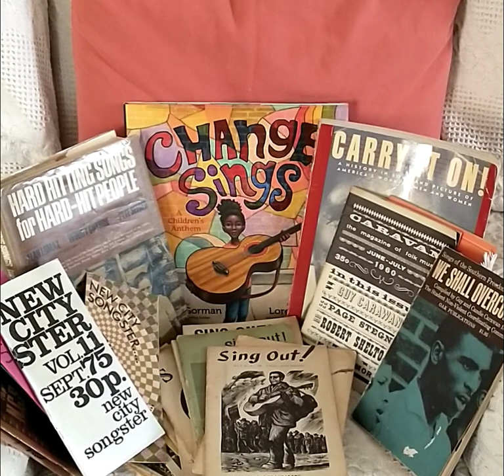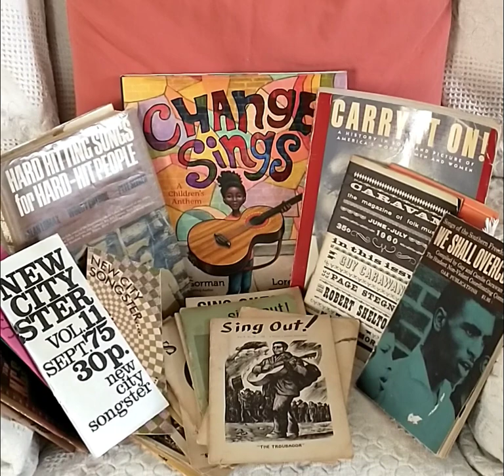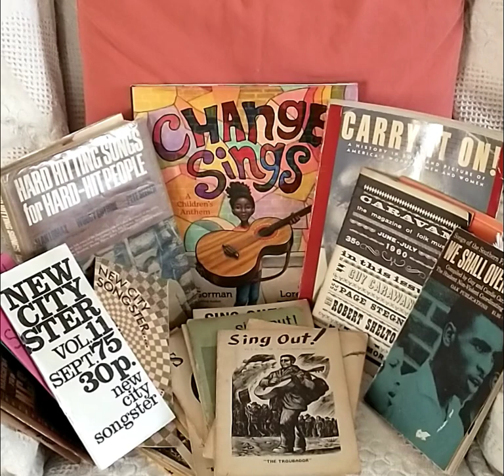Wade in the Water - Joyce Katzberg / White Rose Music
Traditional Spiritual/Freedom Song
Performer: Joyce Katzberg
recorded live at Stone Soup Coffeehouse, Pawtucket, RI, USA
September, 2004
White Rose Music
Warren, RI, USA 02885
So you know - I don't have any power over the ads that come with my videos or the captioning. Please take them both with huge grains of salt. ;-) JJK

This is a traditional Spiritual "zipper" song, which means that verses can be changed to address the needs of the moment. This is how I sang it for this particular occasion. Two verses here were originally part of a song called "No More Living Under the Cloud" written by Bill Harley with his Wife, Debbie Block.

Wade in the water, wade in the water children!
Wade in the water, children -
'Cuz God's gonna trouble up the water.

Up in the mountains and down by the sea
People all over just want to be free

I'm all ready now how about you?
Let's build a new world and see it through...

Who's that yonder, dressed in red?
Must be the ones that Phil Berrigan led...

Freedom is a mighty chain
You know that every link, it bears a prisoner's name...